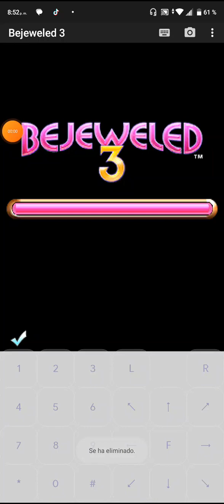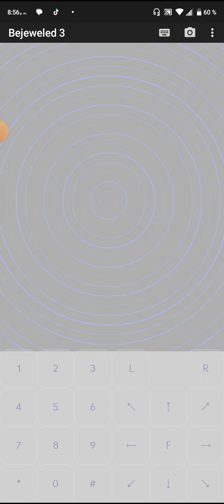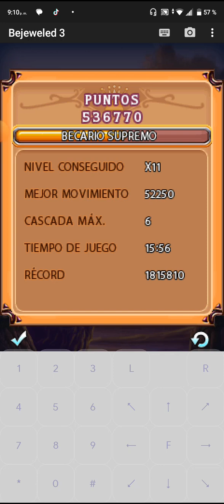bejeweled 3 java modo clasico niveles 1-11